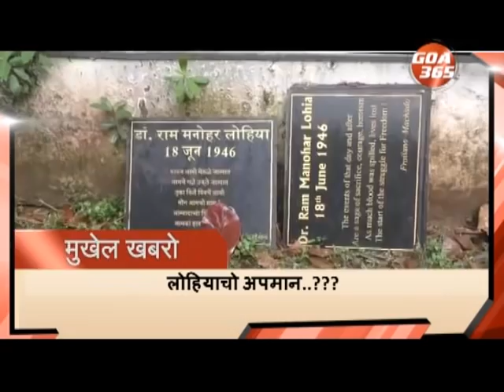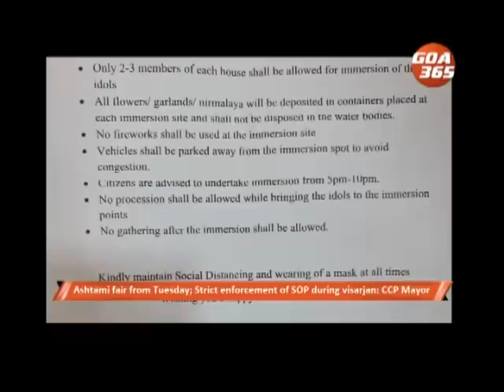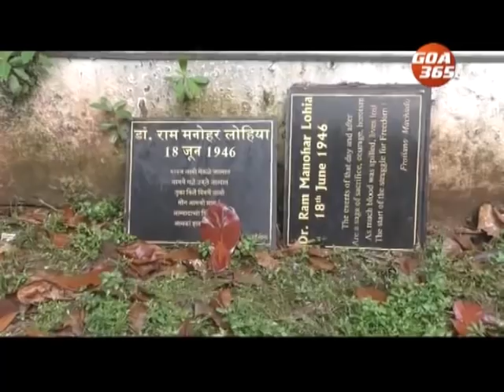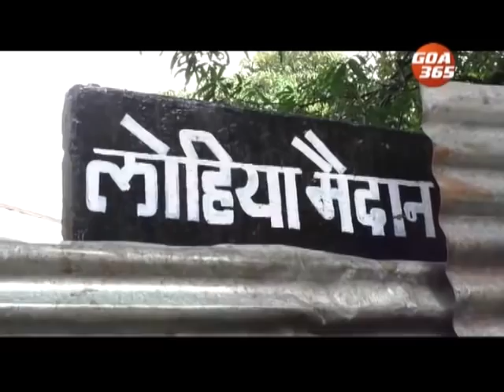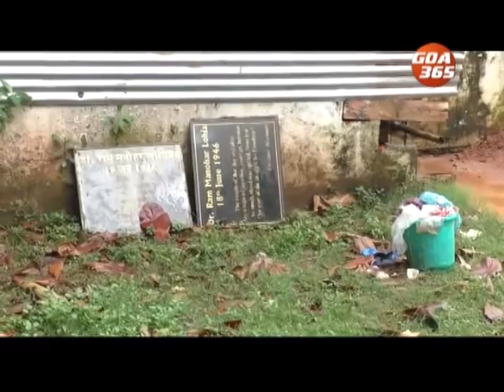GOA365 KONKANI KHOBRO : 6TH SEPTEMBER 2021